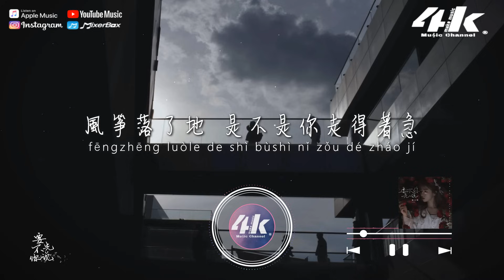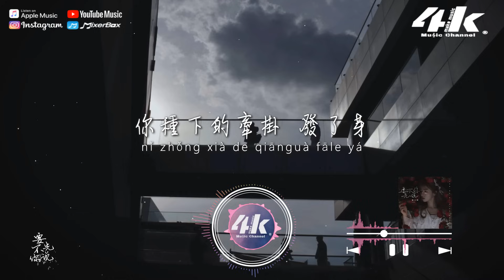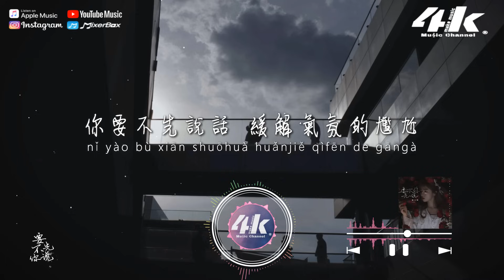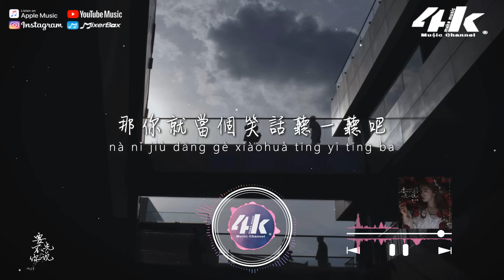林小珂 - 要不你先說『我要不先說話 你最近過得好嗎，那我只能當笑話講一講吧。』【高音質|動態歌詞Lyrics】♫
“好久不見，你...還好嗎”

在角落哭泣 喚醒你給的約定
風箏落了地 是不是你走得著急
走在人群裡 都是那熟悉的背影
有沒有給自己的快樂 留餘地

用委屈的身影穿梭小巷裡
用腐敗的筆跡勾出你的心
讓我捋清你說的話題
我該用什麼語氣回應

你要不先說話 緩解氣氛的尷尬
你怎麼作啞巴 明明那麼好回答
你種下的牽掛 發了芽
你怎麼不回頭看一下

我要不先說話 你最近過得好嗎
是否你有個她 握著誰送的鮮花
那我只能當笑話講一講吧

湖面的倒影 映出你的身影
頑固的自己 始終不肯放棄
我自願當笑柄 襯託你的話題
我笑一笑就可以

榕樹上 的枝椏 都枯了

要不都別說話 反正都已經散了
大家都作啞巴 留著問題別回答
那你就當個笑話聽一聽吧

/音樂製作/
演唱 : 林小珂
作詞 : 唐宇衡 作曲 : 王婧言
編曲 : 陳震 混音 : 黃旭
和聲編寫 : 王婧言
和聲演唱 : 王婧言
出品 : 無名之星

/影像製作/
場景 : 間層來往
格式 : 1080pHD.60hz
製作 : 4K Music Make
封面設計 : 4K Music Make
00:00 要不你先說
01:02 ​(Refrain) 你要不先說話